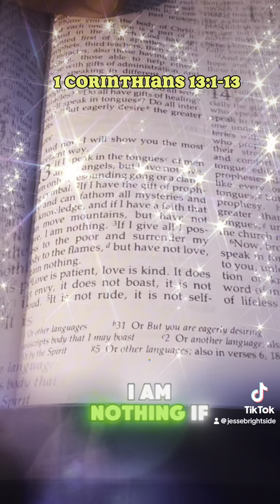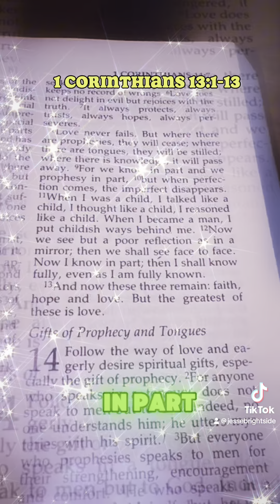1 Corinthians 13:1-13 Bible passage about love.